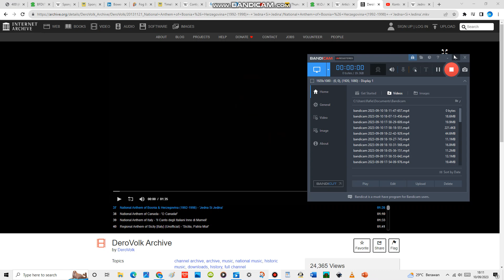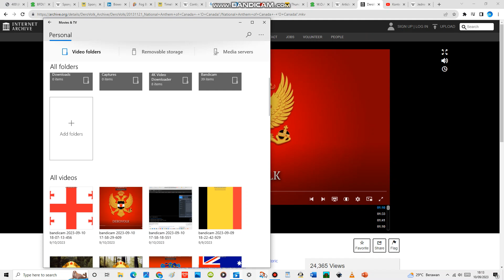National Anthem of Bosnia & Herzegovina (1992-1998) - 'Jedna Si Jedina'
"Jedna si jedina" was the national anthem of Bosnia and Herzegovina between 1992 and 1998.